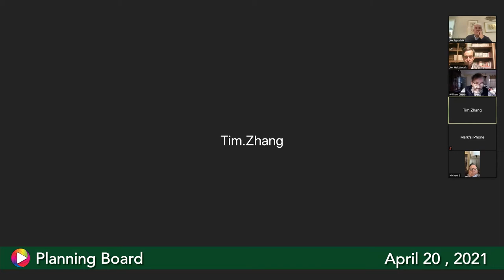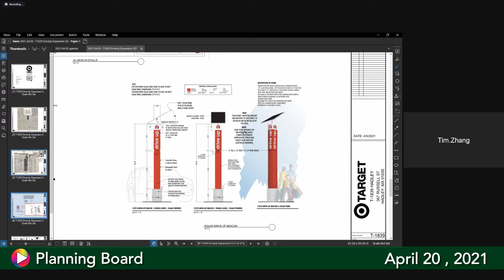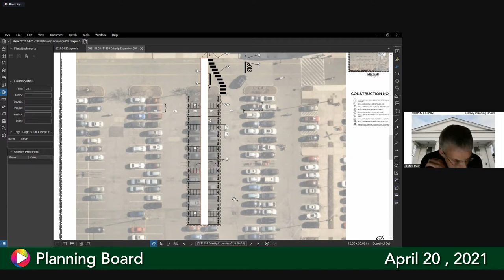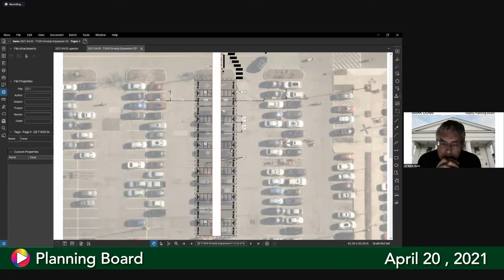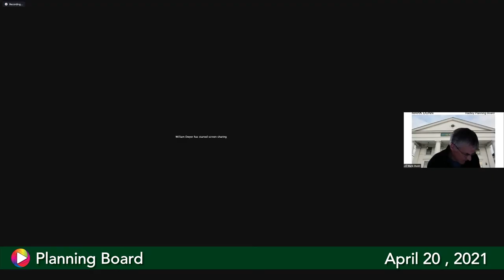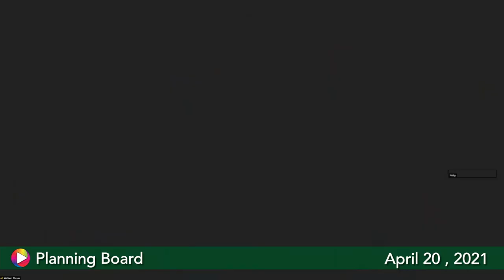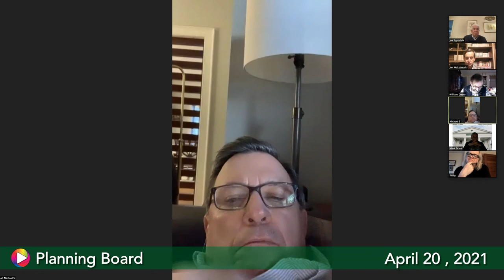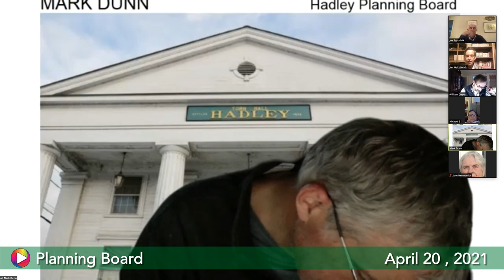Planning Board, April 20, 2021